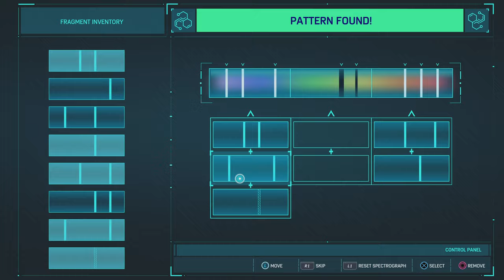Marvel's Spider-Man Remastered Let's Play Part 17